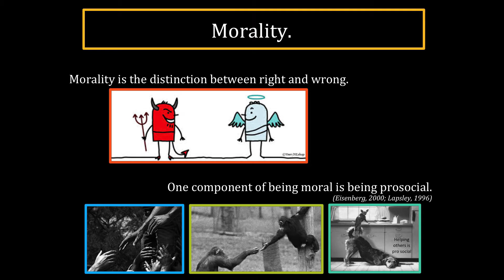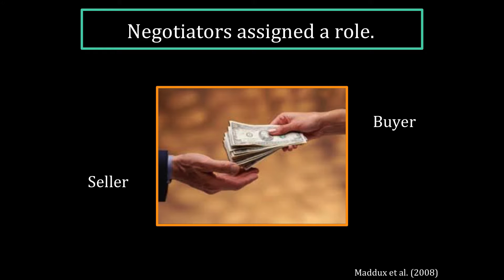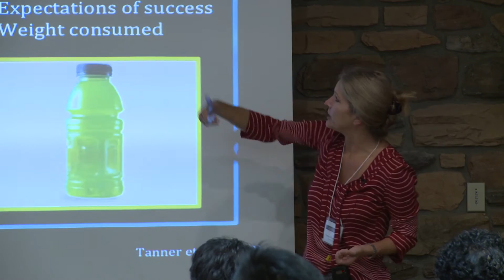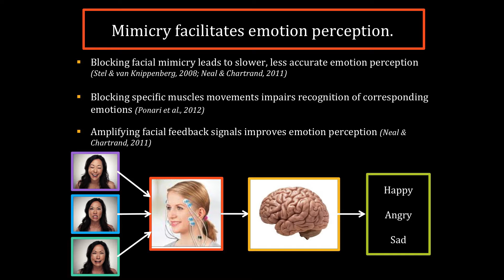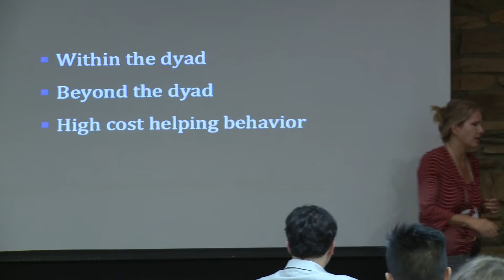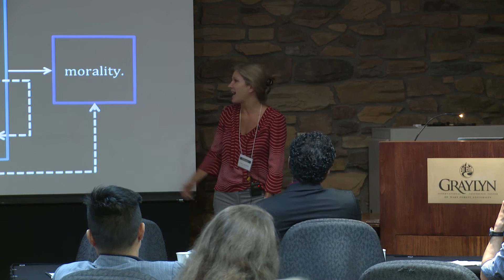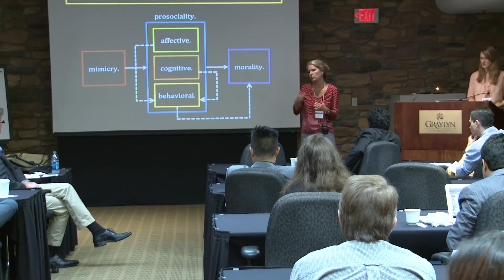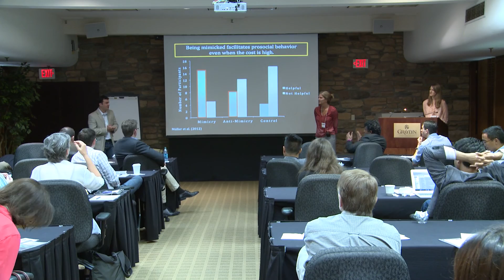The Character Project 2015 Tanya Chartrand and Korrina Duffy